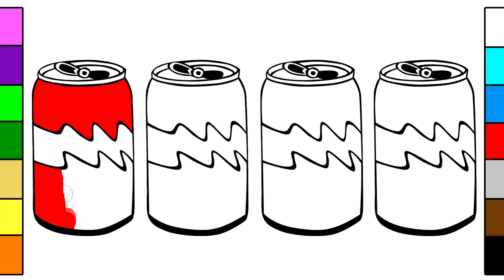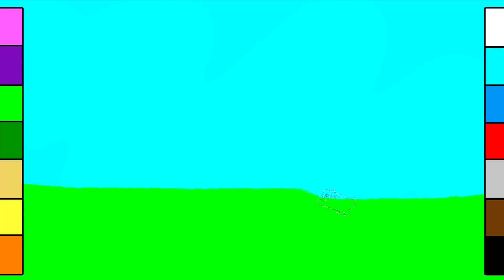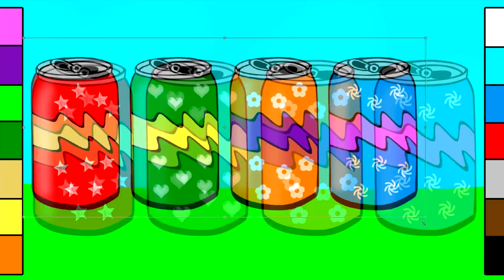Coloring Page with Sweet Soda for Kids